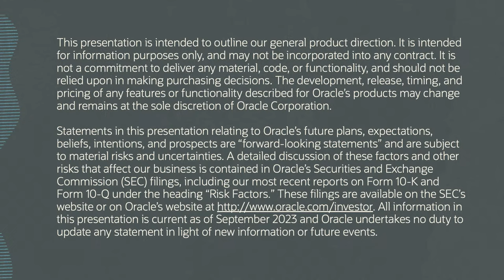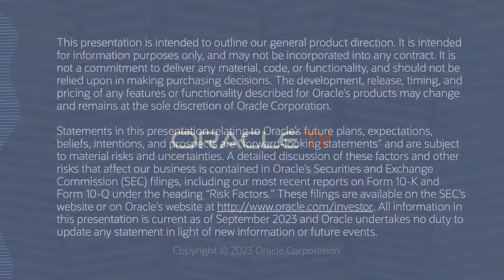Oracle TV from CloudWorld 2023: Clay Magouyrk and the future of cloud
Learn more about the next-generation cloud designed to run any application, faster and more securely, for less

Executive Vice President of Oracle Cloud Infrastructure, Clay Magouyrk, joins Oracle TV anchors Kendall Fisher and Fritz Nelson at CloudWorld 2023 to discuss the future of cloud and what’s next for Oracle Cloud Infrastructure.